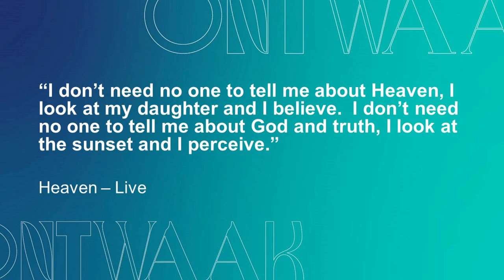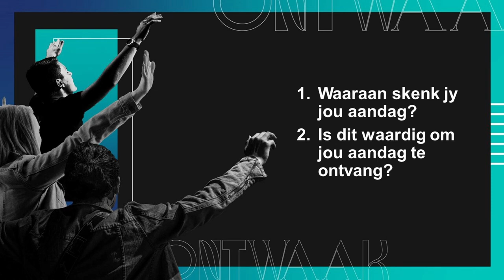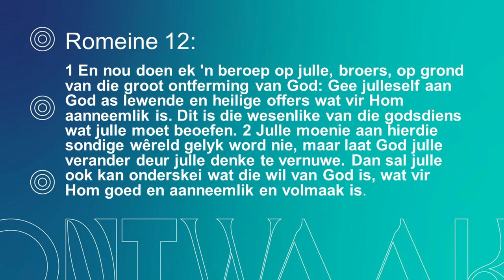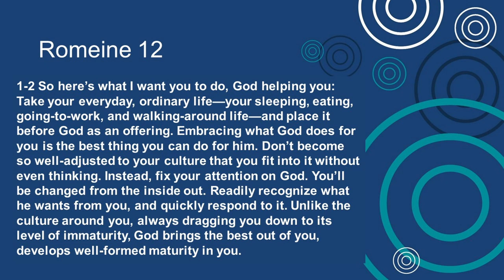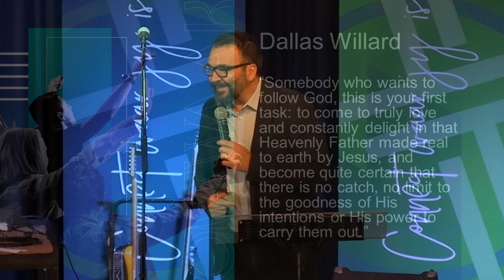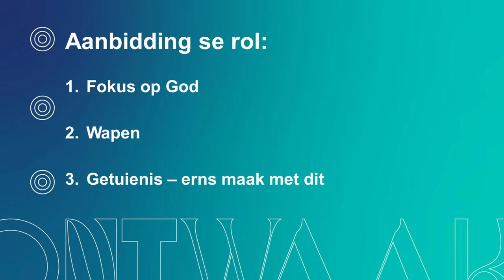Ontwaak tot aanbidding - 1 September 2024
Ons fokus op aanbidding en dit is die begin van ons Ontwaak Worshipfees. Ons vier ook een jaar by ons nuwe perseel.